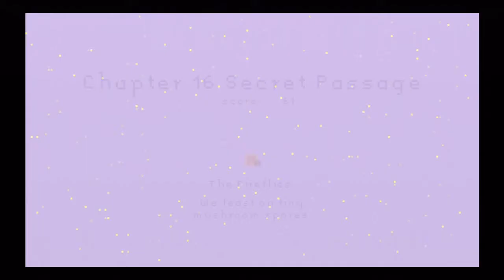Where is my heart Tutorial | Level 16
Where is my heart tutorial for level 16

this video will show you how to play and complete level 16 of Where is my heart (ps3, psp, psvita )